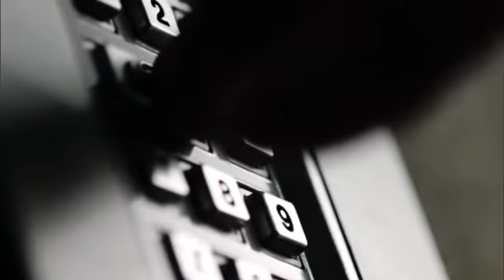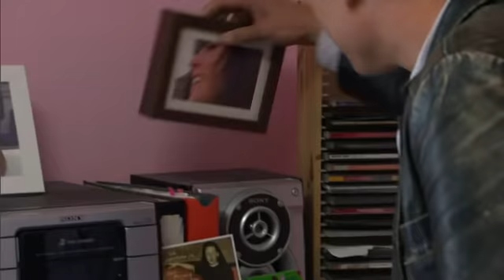Alice im Horrorland: Disco-Besuch endet in dunkler Nacht!! | 1/2 | K11 - Die neuen Fälle | Sat.1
Die 18-jährige Alice verschwindet nach einem Discobesuch in der dunklen Nacht. Zuletzt hat man sie in ein fremdes Auto steigen sehen. Danach verliert sich die Spur des jungen Mädchens.